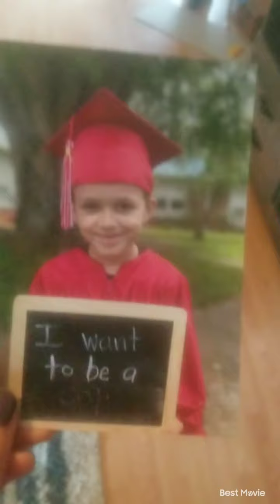meet our birdie/jace lost a tooth!